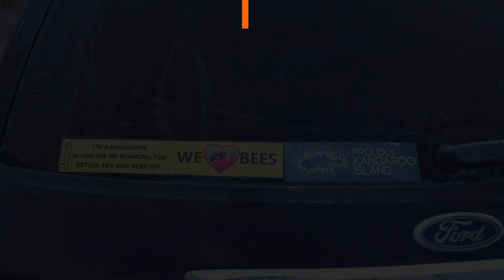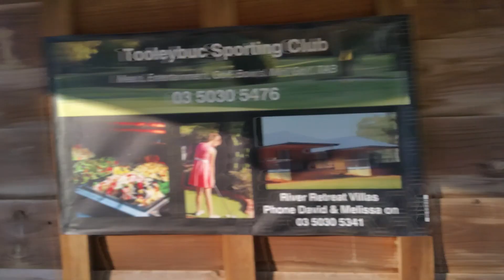Hotel Review of Tooleybuc River Retreat Villas (NSW, Australia)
Our brief stay at the Tooleybuc River Retreat Villas left us thoroughly impressed. Despite staying only one night, it was an absolute delight. Highly recommend this hidden treasure!